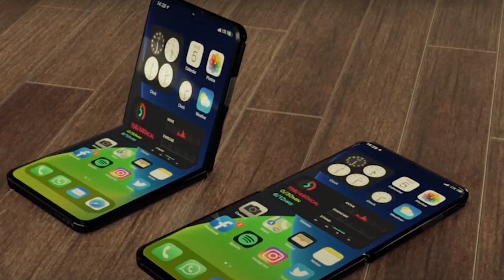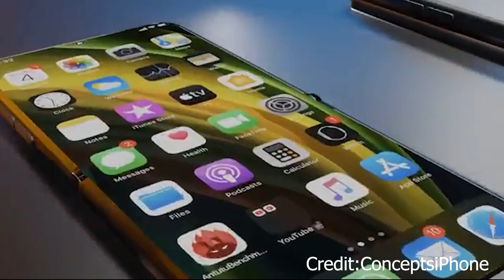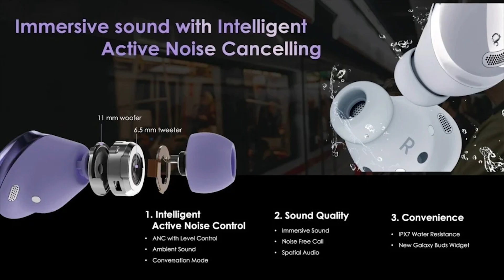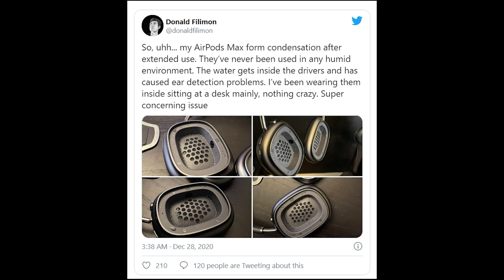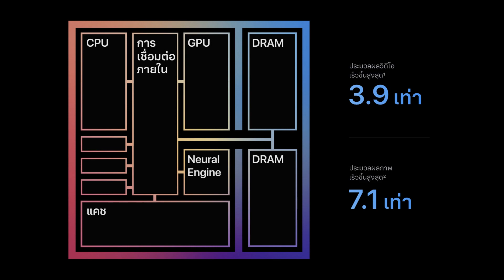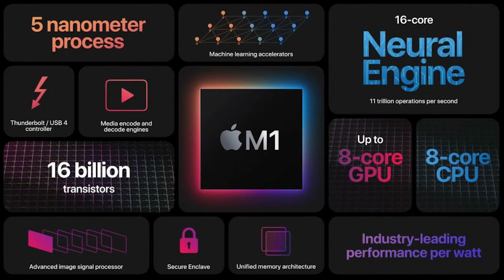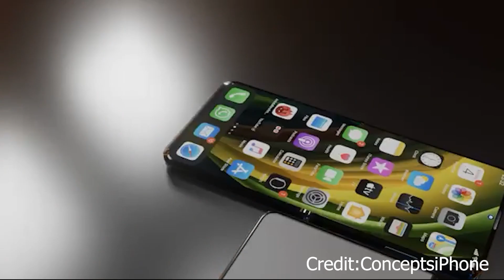อัพเดทข่าวไอทีที่น่าสนใจ ต้นแบบ iPhone พับได้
อัพเดทข่าวไอทีที่น่าสนใจ ต้นแบบ iPhone พับได้ มีด้วยกัน 2 รุ่น ผ่านการทดสอบความทนทาน ตามมาตรฐานของ Apple, สินค้าใหม่ของซัมซุงในช่วงต้นปีคือ..., Apple งานเข้า!! เจ้าของ AirPods Max จำนวนหนึ่ง พบหูฟังของพวกเขาเกิดหยดน้ำ ทั้งที่ไม่เคยใช้งานในห้องที่มีความชื้น, นี่คือเหตุผลที่ทำไม Apple M1 ถึงแรงกว่า Intel แบบทิ้งห่างได้ขนาดนี้